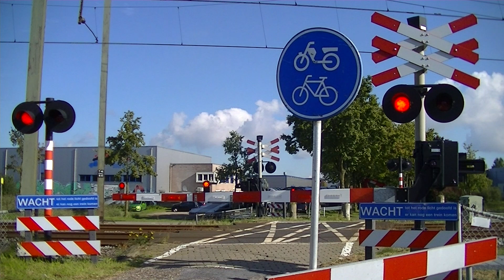Spoorwegovergang Ede-Wageningen // Dutch railroad crossing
Locatie: Schabernauseweg
Traject: Arnhem - Utrecht
Soort: AOB
Rode lichten: 8
Bellen: 2
Bomen: 2
Andreaskruisen: 2
Passeren:
- Raillogix goederentrein richting Arnhem